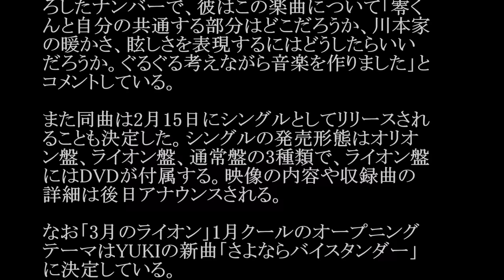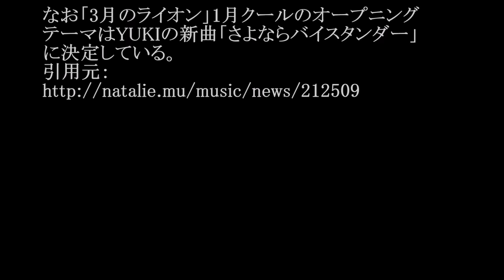米津玄師／orion (アニメ「3月のライオン」ED) #02 JPnews禅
◆PV・MVはコチラから↓
LOSER / 米津玄師（Cover）
◆pr
紹介の連鎖が永遠に続く　㊙人脈活用術

米津玄師の新曲「orion」が、NHK総合で放送中
のテレビアニメ「3月のライオン」のエンディング
テーマとして1月7日（土）より放送される。

これは本日12月8日に東京・Zepp Tokyoにて開
催された米津のワンマンライブでアナウンスされ
たもの。「orion」は米津がアニメのために書き下
ろしたナンバーで、彼はこの楽曲について「零く
んと自分の共通する部分はどこだろうか、川本家
の暖かさ、眩しさを表現するにはどうしたらいい
だろうか。ぐるぐる考えながら音楽を作りました」と
コメントしている。

また同曲は2月15日にシングルとしてリリースされ
ることも決定した。シングルの発売形態はオリオ
ン盤、ライオン盤、通常盤の3種類で、ライオン盤
にはDVDが付属する。映像の内容や収録曲の
詳細は後日アナウンスされる。

なお「3月のライオン」1月クールのオープニング
テーマはYUKIの新曲「さよならバイスタンダー」
に決定している。

・ Recommended

お勧め動画

公式
カラオケ
成宮寛貴
川本真琴
ぴったんこカンカン
長谷川穂積
ご長寿早押しクイズ
フィギュアスケートgpファイナル
長渕剛「乾杯」新バージョン
羽生結弦
こうのとり
砂の塔
ひよこ選別
穂川果音
宮原知子 神田沙也加-松田聖子-仮面ライダー響鬼 びじゅチューン